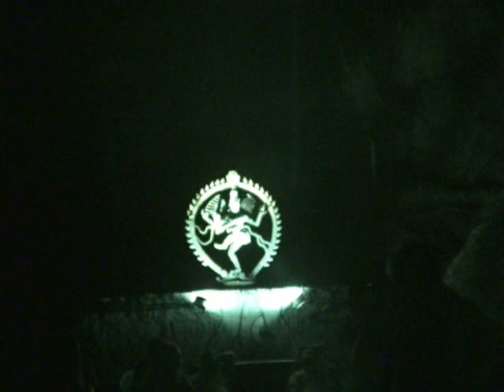Trance Party @ Goa: Shiva Valley Night 07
Goa party Anjuna Beach Shiva Valley.О том как в Гоа балдеют на пляже Анжуна